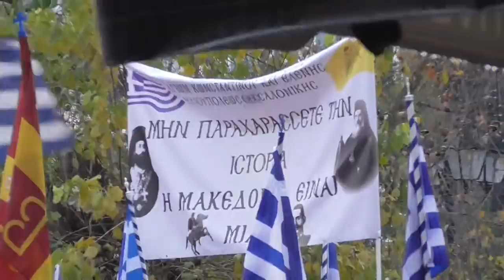Σύνταγμα 20-1-2019:Συλλαλητήριο για τη Μακεδονία αποσπ. Οδός Μητροπόλεως